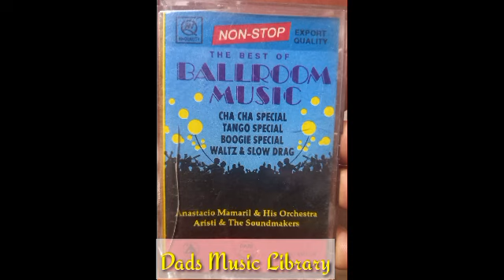Tango Special-Anastacio Mamaril